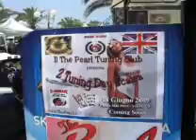Preparativi Stand Motoraduno Scalea 2009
16°Motoraduno Scalea...
Il The Pearl non poteva di certo mancare a questo Straordinario Evento...E come sempre Pronto a Divertirsi e far divertire a Tutti...